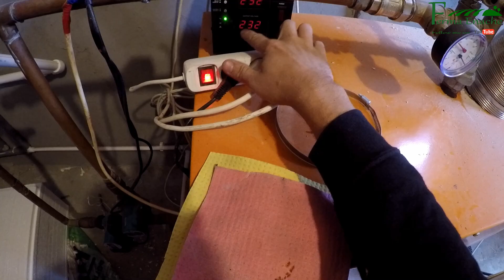Ep:56 Sa va arat ce am mai facut la casa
--drona dji phantom 3
--camera folosita Gopro hero 5 session